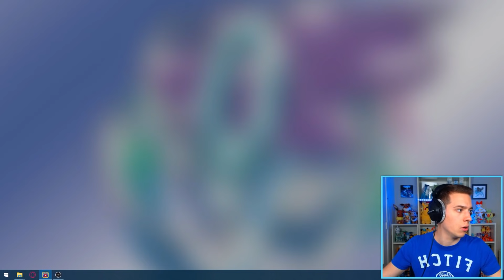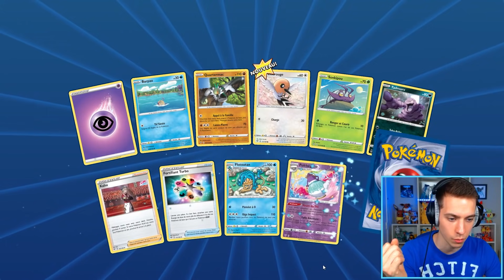JOUER AUX CARTES POKÉMON GRATUITEMENT SUR PC - POKÉMON TCGO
Avec le succès actuel des cartes Pokémon vous êtes quelques uns à vouloir jouer et pas simplement collectionner. Dans cette vidéo je vous explique comment bien débuter sur le Pokémon TCGO, le jeu officiel pour jouer aux cartes Pokémon en ligne gratuitement.

Tente de gagner le jeu de ton choix grâce à Instant Gaming ! (un vainqueur chaque mois) ➡️